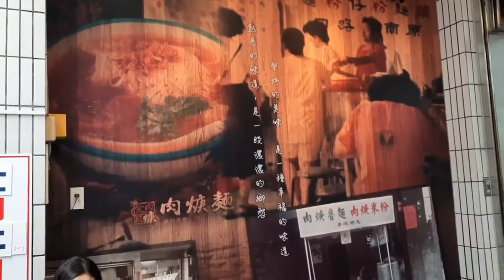基隆美食│三沙灣金龍肉羹│袁彬的美食旅遊筆記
金龍肉羹，基隆三沙灣知名美食，被多家媒體報導過。 肉羹麵，肉羹富有嚼勁，湯頭清甜順口，以大骨高湯+煮肉羹的水混合熬煮，加入紅蔥酥及白菜，薄薄勾了芡，清爽好喝。油豆腐口感滑嫩，最推薦的還是招牌滷豬腳，以豬前腳滷製再去骨，皮Q彈，富有嚼勁！